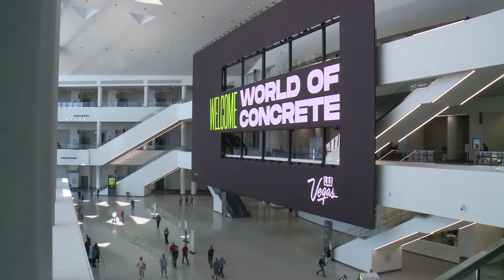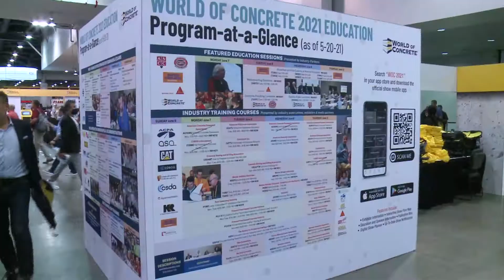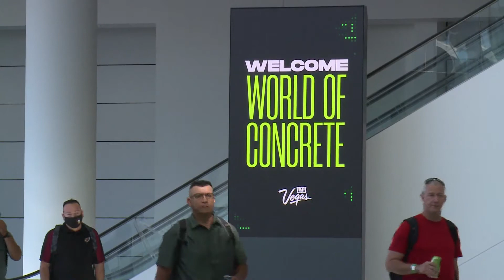Las Vegas Convention Center West Hall Welcomes First Wave of Convention Goers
The World of Concrete Convention was the first to hold a national convention inside the new West Hall at the Las Vegas Convention Center. The new space was erected on land that had been home to the Riviera Hotel & Casino. In 2019, elected officials, stakeholders and Las Vegas Convention and Visitors Authority officials broke ground on the billion-dollar expansion of the convention center. The 1.4 million square foot space is the largest pillar-free space in the convention arena and makes Las Vegas the ideal destination to accommodate most any kind of convention.